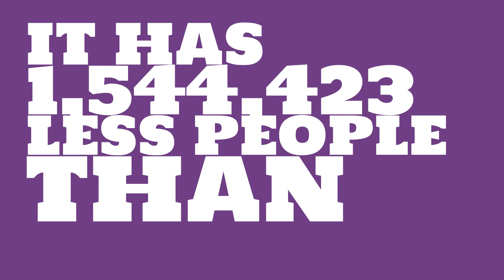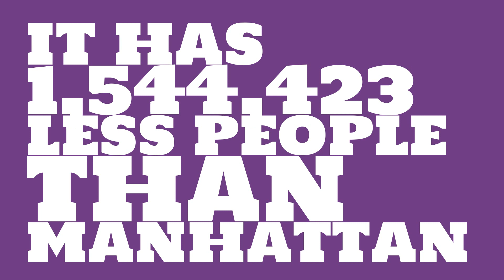How many people live in Portsmouth, VA?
What is the population of Portsmouth, VA? How does the size of Portsmouth, VA compare to other cities?